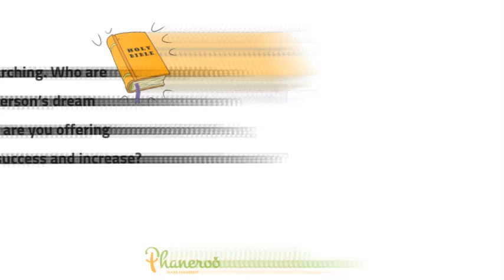The Heart that Attracts Wealth # Apostle Grace Lubega # Phaneroo Devotions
Phaneroo Devotions for Thursday,20th April, 2023
By Apostle Grace Lubega.
Titled; The Heart that Attracts Wealth.
2 Corinthians 6:10-11 (KJV); As sorrowful, yet alway rejoicing; as poor, yet making many rich; as having nothing, and yet possessing all things. O ye Corinthians, our mouth is open unto you, our heart is enlarged.
Some people’s struggle with success is because they cannot help others find success. Their lives are about enriching and bettering themselves with not much regard for those around them. If that is how you see life, you will never attract wealth. If by some mistake of chance, you do, it will not last.
The heart that attracts wealth is enshrined in our theme scripture. It makes many rich. This is not richness only in terms of money but in the many other ways through which men enjoy the blessings that God has made available to the sons of men. Success comes to those who have learnt how to meet the needs of many people. It searches for those who know how to interpret the dreams of others.
This calls for some soul searching. Who are you making rich? Which person’s dream are you interpreting? Whom are you offering a helping hand up the ladder of success and increase?
If there is none, it is possible that this might be the source of some of your struggles. When we help others along their journey of success, we open ourselves to opportunities that both increase and multiply our efforts, ideas, hopes and initiatives. Glory to God!
FURTHER STUDY: Genesis 41; Galatians 6:10.
GOLDEN NUGGET: The heart that attracts wealth makes many rich.
PRAYER: Loving Father, I thank You for this truth. Thank You for grounding me in the principles that bring multiplication. I am a helper to those around me. I continually offer my heart, mind, and hands for the betterment of others. Many shall look at their success stories and say that I had a part to play, to the glory of Your name, Amen.